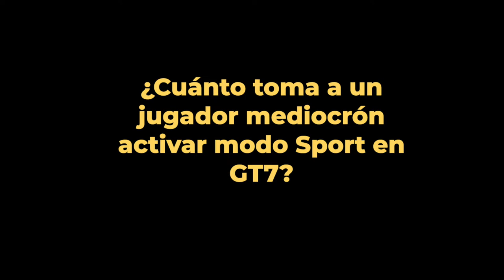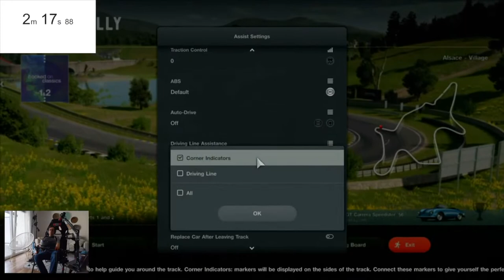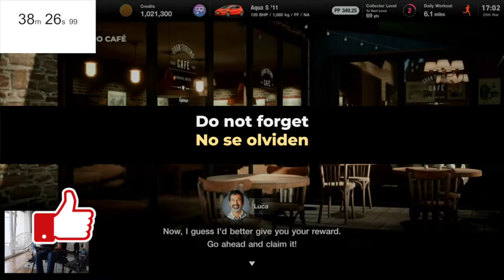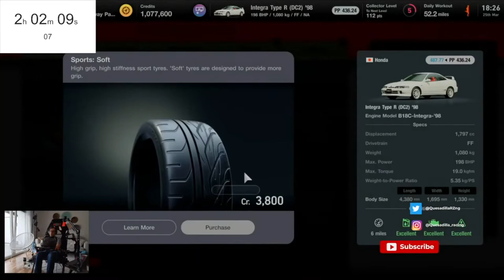¿Cuánto toma a un jugador mediocrón activar modo Sport en GT7?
Aproximadamente y si son mejores que nosotros entonces .

Para detalles, vean el video.

GT7
Grand Turismo Sport (GT Sport)
iRacing
Automobilista 2
Grid
Dirt 5
Playstation
Stadia
and more!